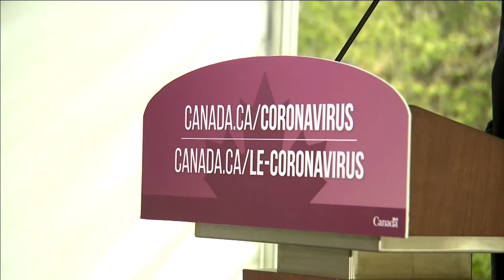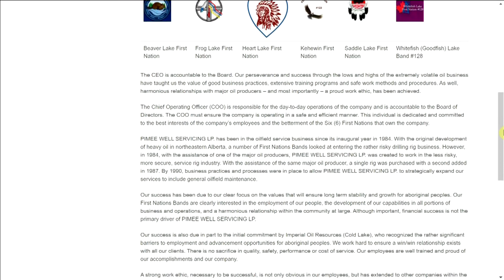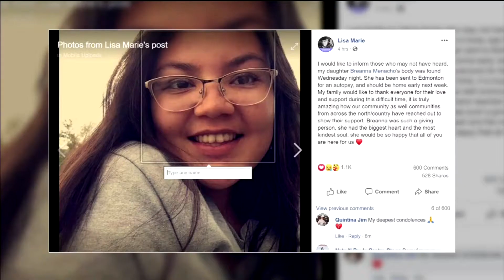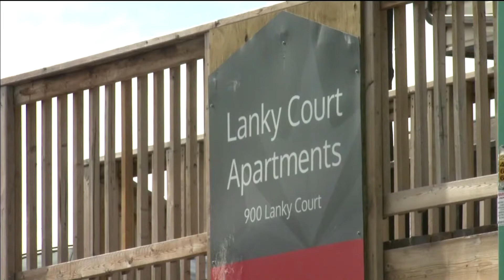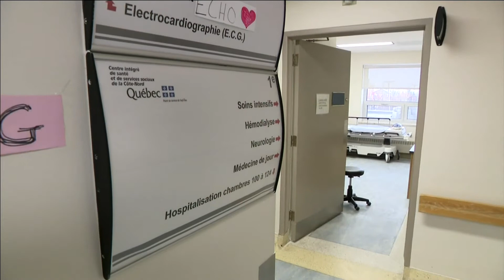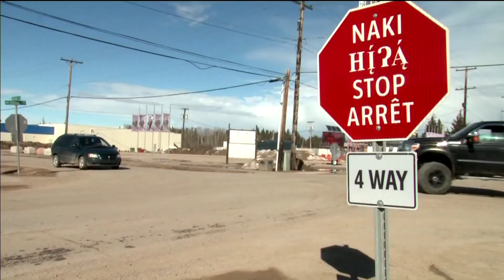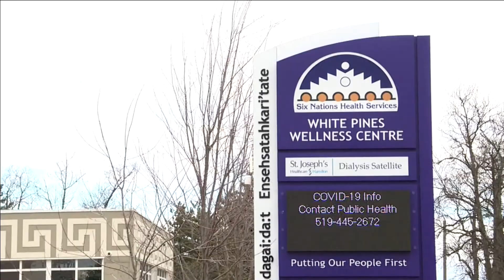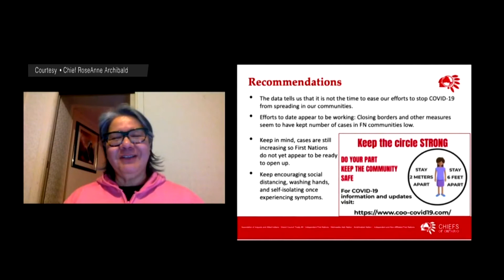APTN National News May 8, 2020 – Community reeling after COVID mix-up, Chiefs warn spike is coming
In this episode of APTN National News: Atikamekw community in Quebec reeling after COVID-19 medical mix up.

Chiefs of Ontario says COVID-19 spike is coming, urges First Nations to keep communities closed.

Dance group stages massive performance online.